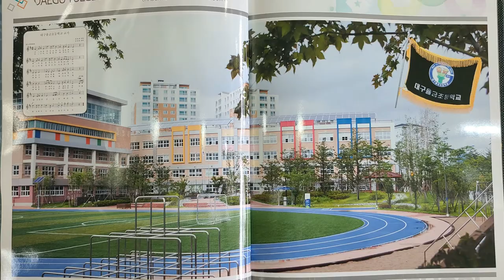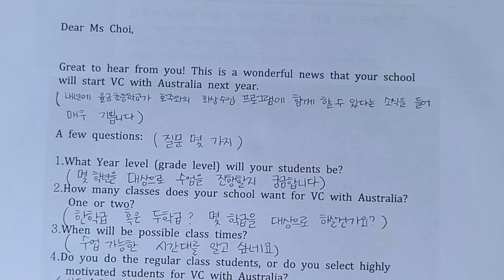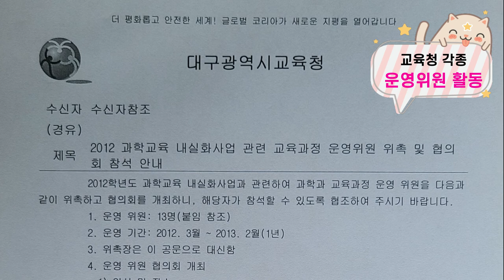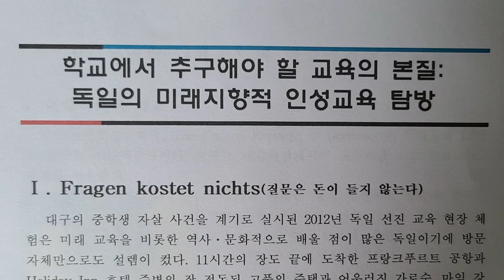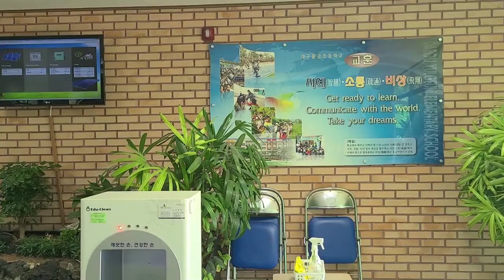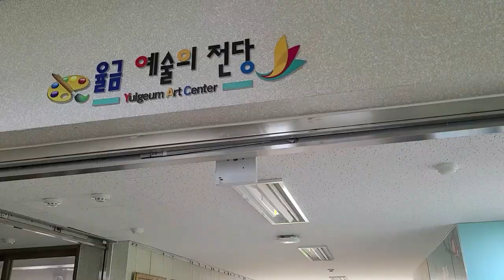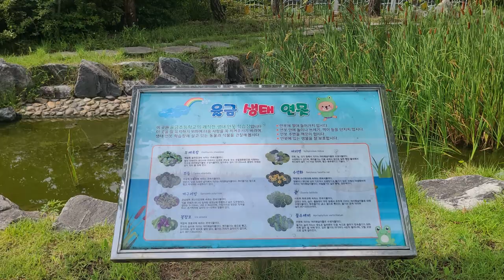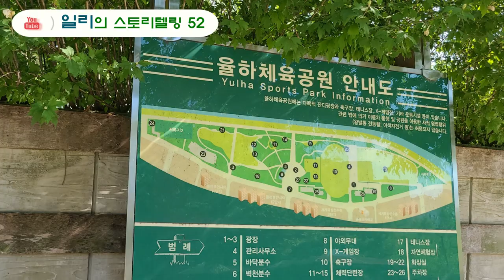2012년 근무한 율금초를 찾아서(초등교육 31th)/ Find Yulgeum elementary school, who worked in 2012.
2012학년도 교감으로 근무한 신설학교인 대구율금초등학교에 대한 영상입니다.